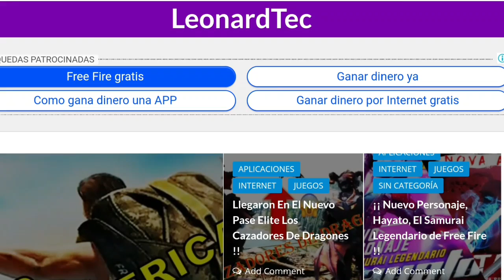Hora Feliz Exacta de Todos Los Países | Free Fire | Toti Gaming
🔵DEJA TU LIKE SI MENCIONÉ A TÚ PAÍS!

🔥Corre!! consigue 60 mil DIAMANTES *GRATIS* PARA Free Fire 👇🏻Entra aquí 👇🏻

🔻Ayúdame a mejorar el canal con tu donación🔻